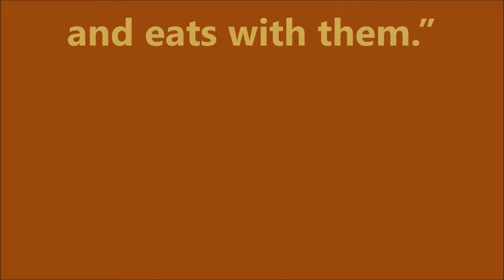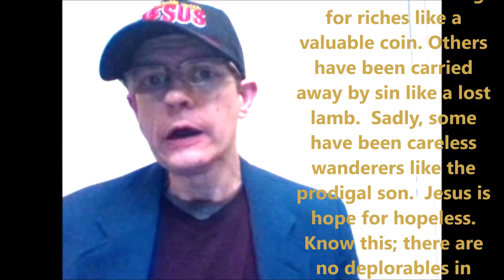Just A Glimpse #436 No Deplorables